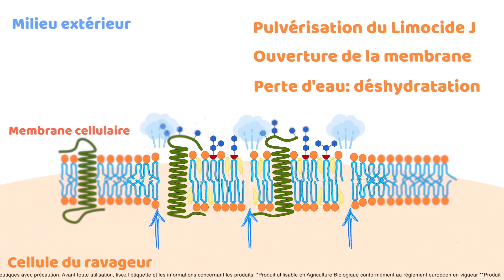Limocide (Huile essentiel d'orange) Solabiol